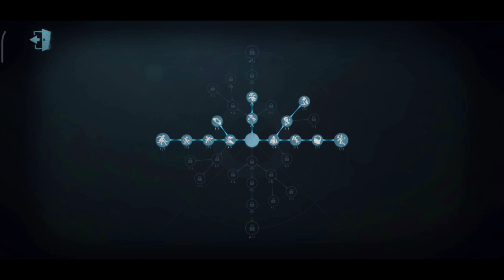S badge Magician but Can't kite | IDENTITY V